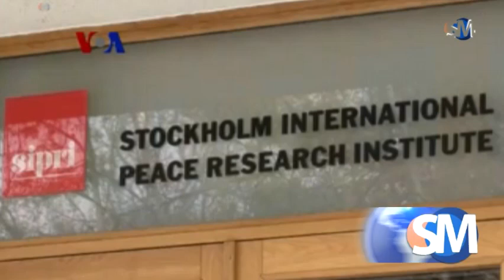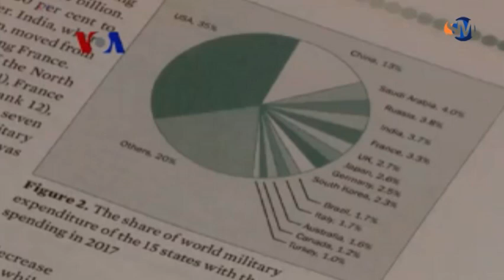AS, China dan Arab Saudi Tertinggi Pembelanjaan Militernya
Pembelanjaan militer selama 2017 mencapai level tertinggi, dengan pembelanjaan terboros oleh AS, China, serta Arab Saudi. Rusia yang berada di posisi keempat turun pembelanjaan militernya, sementara AS yang belanjanya konstan belakangan, diperkirakan akan meningkatkan pembelanjaan tahun ini.